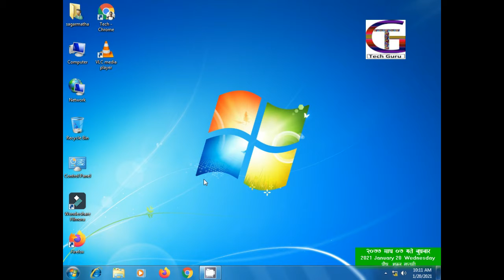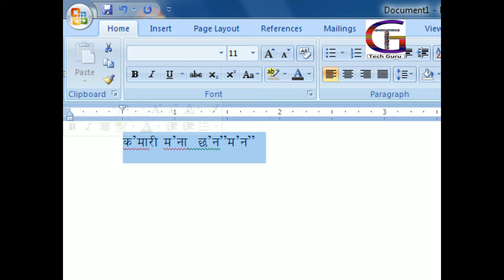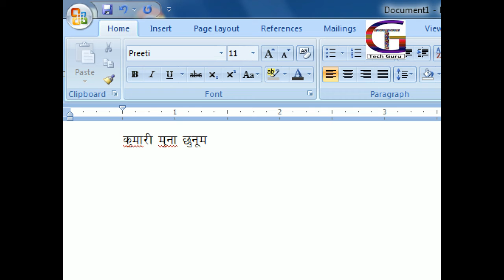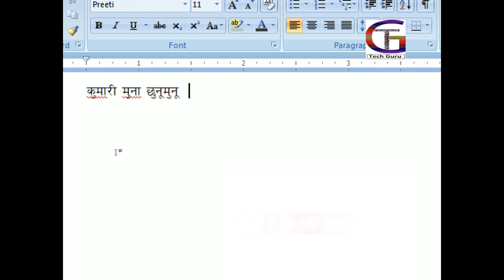How To Solve Microsoft Word Nepali Font Harswa & Dirgha Ukar Problem// Tech Guru // Nepali//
Harswa dirgha problem solved in microsoft office
khu khhu problem in office
solved nepali typing in office
make easy to work harswa and dirgha in office
how to solved harswa and dirgha problem in office for 1 min